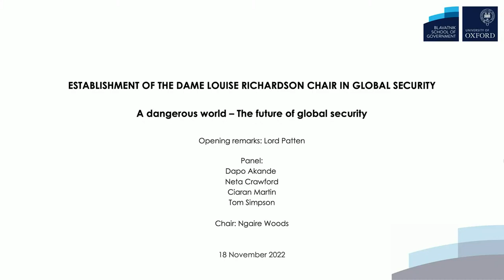The Dame Louise Richardson Chair in Global Security: Panel discussion – A dangerous world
The Dame Louise Richardson Chair in Global Security, based at the Blavatnik School, will build on the School’s expertise in international law, economics, philosophy and government, and its wide-ranging engagement with leading scholars and practitioners on issues from cyber security to reducing state fragility. Focused on critical priorities in global security such as the proliferation of nuclear weapons, terrorism, ethics of warfare and international law, the Chair will lead global collaborative research and build on the School’s growing outreach to current public leaders through short courses and global workshops. The Dame Louise Richardson Chair in Global Security will enable the University more powerfully to bring together research across departments to contribute to global security policy.